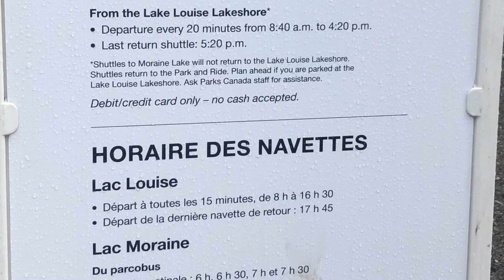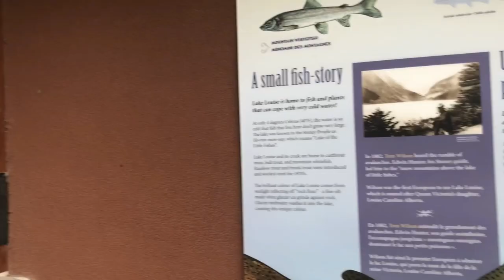How to get to Moraine Lake via Shuttle(w/ English subtitle for important information)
How to monetize in youtube
paano mamonetize sa youtube,
paano magstart sa youtube,
best video editor for vlogging,
best thumbnail editor for vlogging,
best video editor,
best thumbnail,
best vlog,
magkano ang kinikita ng vlogger,
free music,